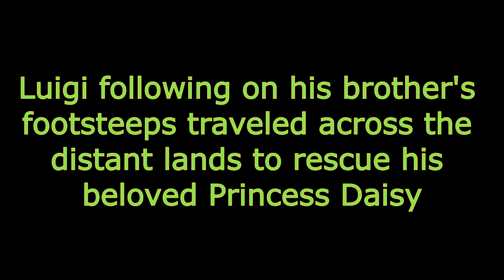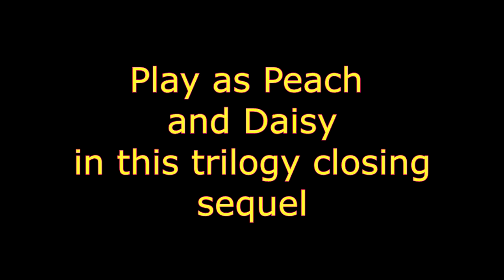SMW The Princess Rescue 3 - The Turnabout C3 Demo Release Trailer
I hope you enjoy the demo and see ya in the full game release.

Obs. Essa demo ainda não tem a linguagem Portugues(BR), mas no jogo final todos os textos, as cutscenes e dialogos estarão traduzidos para português brasileiro.
Espero que gostem da demo e nos vemos no jogo final.